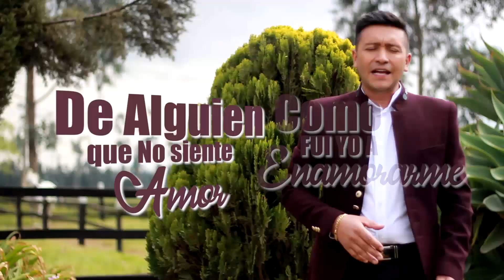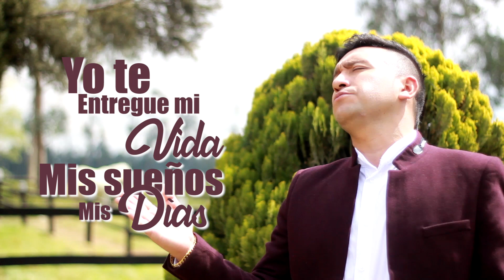Por Amarte tanto Jeison Perez [ Video Liric ]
Encuentra más de la música que te gusta en estas playlists 🎶
➤Lo Mejor de  Jeison perez